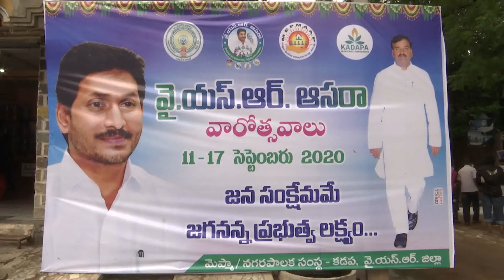13-09-20 మూడవ రోజు వైఎస్సార్ ఆసరా గౌ. ఉప ముఖ్యమంత్రి వర్యులు శ్రీ ఎస్. బి అంజాద్ బాషా గారు కడప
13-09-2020 మూడవ రోజు వైఎస్సార్ ఆసరా స్వయం సహాయక సంఘ మహిళలతో సమావేశ కార్యక్రమం గౌ.  ఉప ముఖ్యమంత్రి వర్యులు  శ్రీ ఎస్. బి అంజాద్ బాషా గారు కడప వైయస్ఆర్ జిల్లా